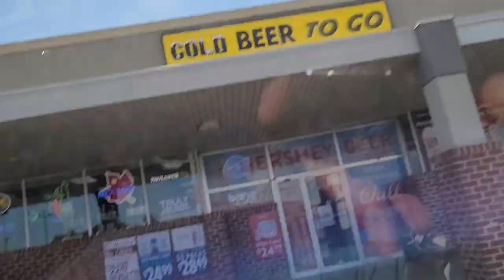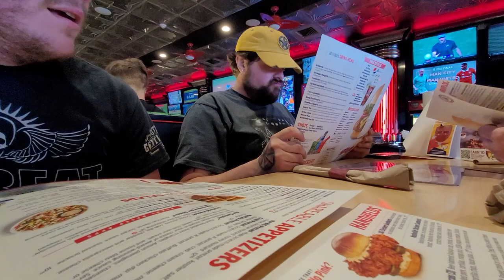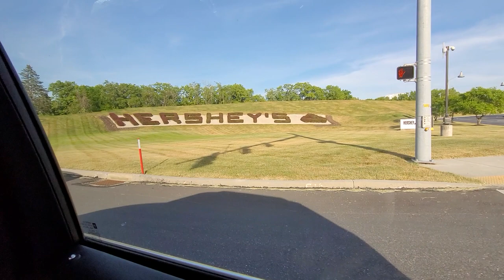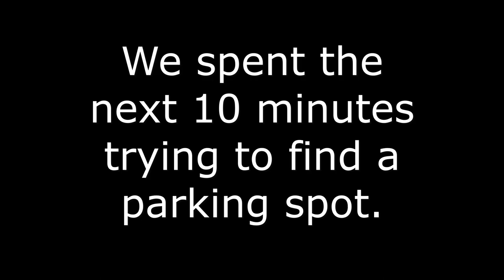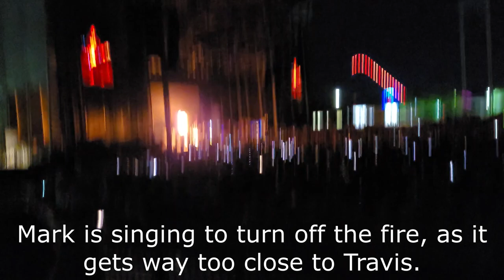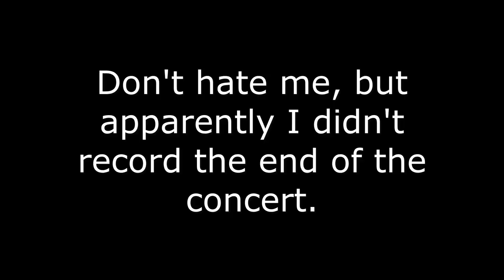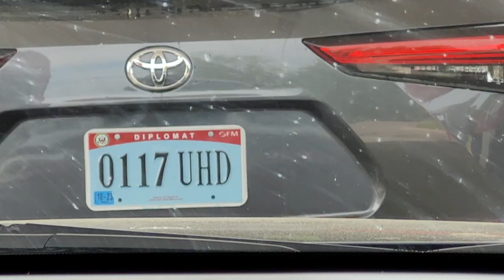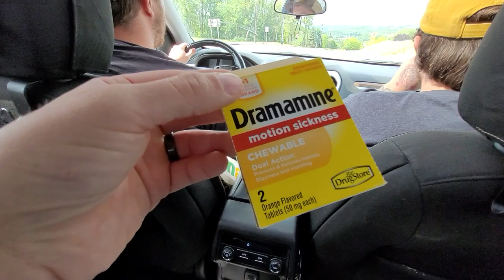The Road to Blink-182 (Hersheypark Stadium 5/27/23)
Join I_Have_Zombitis; his brother Elijah, Alexthedude, and Joel (Neraw), as they embark on an epic road trip to see Blink-182 live at Hersheypark Stadium.

Follow me on all social media, I_Have_Zombitis.